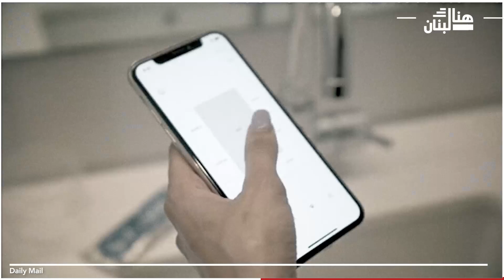أثاث المنزل المستقبلي سيكون معلّقاً في السقف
تعتقد شركة Bumblebee Spaces وهي شركة تصميم في سان فرانسيسكو أن الحل للشقق الصغيرة في المدن المزدحمة هو الأثاث المتحرك الذي يهبط من السقف عند الطلب!!
الشركة قامت بتصميم مستقبلي لاستديوهات سكنيّة تحوي الأسرّة ومساحات العمل والخزائن الجانبية التي تقوم بالارتفاع والهبوط من السقف عند الطلب ، وقد تم تثبيتها بالفعل في خمس شقق في The Smile ، وهو مجمع سكني في حي East Harlem في مدينة نيويورك. فمن خلال تخزين الأثاث أثناء النهار ، يمكن للأشخاص توفير مساحة ثمينة لأنشطة مثل اليوجا والألعاب والتسلية مع الأصدقاء, ولكنه نظام عالِ السعر جداً
يقول Sankarshan Murthy ، الرئيس التنفيذي ومؤسس Bumblebee: "أنت لا تدفع مقابل غرفتين أو ثلاث غرف لا تستخدمها طوال الوقت ، لكنك تحصل على الغرفة وقتما تشاء".
يكلف Residence 405 وهو استوديو مساحته 470 قدماً مربعة إيجارًا ضخمًا لكن The Smile توضّح: "عندما تدخل منطقة المعيشة الرئيسية في الاستوديو ، قد تسأل نفسك ،" أين السرير؟  لكن كل ما عليك فعله هو البحث! وبنقرة واحدة من التطبيق أو بأمر صوتي يهبط السرير من السقف بهدوء
فالأثاث يتم توجيهه من قبل صاحب المنزل بواسطة أمر صوتي أو من خلال تطبيق مصاحب, ويمكنه أيضاً برمجة إعدادات التطبيق مسبقًا بحيث ينزل الأثاث تلقائيًا في وقت معين.
كذلك توقف المستشعرات تلقائيًا نزول أي أثاث إذا شعرت بحركة من أي شخص يسير تحتها كما أنها تعرف متى يكون شخص ما في السرير - وبالتالي لا يصعد السرير إلى السقف
ميزة أخرى رائعة هي الكاميرا ذات الهيكل المعياري المستطيل الضخم في السقف ، والتي تخزن الوحدات في السقف عندما لا تكون قيد الاستخدام. تلتقط الكاميرا صورًا لوحدات التخزين والتي يتم عرضها على التطبيق ، حتى يحدد المستخدم أي قطعة من الأثاث يريد تحريكها
وتوضّح The Smile :"في حين أن العديد من استوديوهات نيويورك ضيقة وخانقة ، فإن هذه المساحة الرائعة مشرقة وجيدة التهوية ، بفضل الأسقف التي يبلغ ارتفاعها تسعة أقدام والنوافذ الضخمة التي تسمح للضوء الطبيعي بإغراق المنزل."

المصدر: Daily Mail